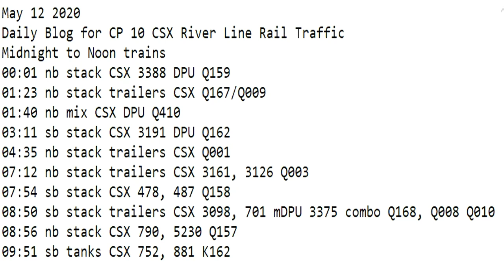May 12 2020 Trains Midnight to Noon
00:01 nb stack CSX 3388 DPU Q159
01:23 nb stack trailers CSX Q167/Q009
01:40 nb mix CSX DPU Q410
03:11 sb stack CSX 3191 DPU Q162
04:35 nb stack trailers CSX Q001
07:12 nb stack trailers CSX 3161, 3126 Q003
07:54 sb stack CSX 478, 487 Q158
08:50 sb stack trailers CSX 3098, 701 mDPU 3375 combo Q168, Q008 Q010
08:56 nb stack CSX 790, 5230 Q157
09:51 sb tanks CSX 752, 881 K162